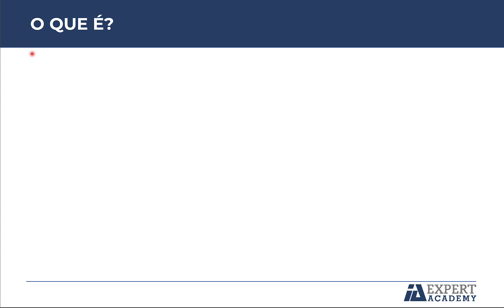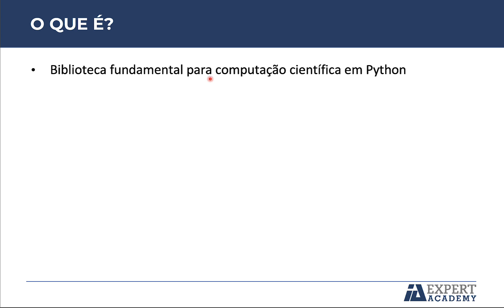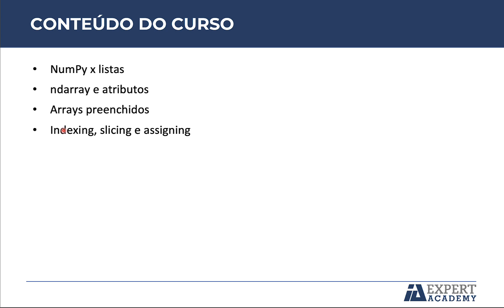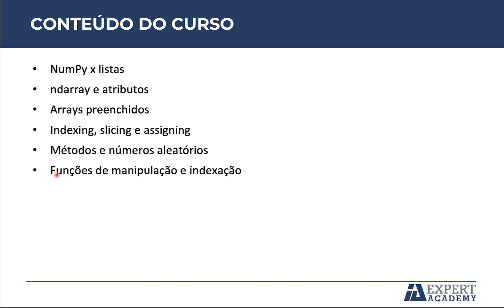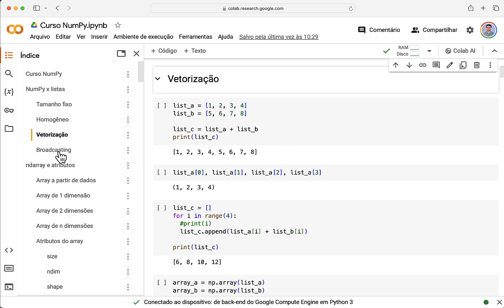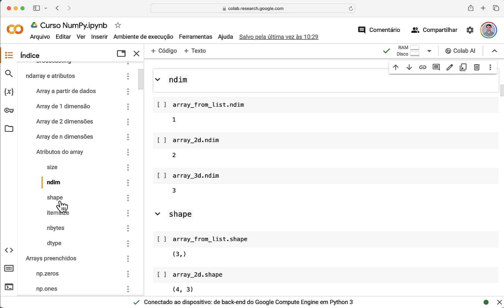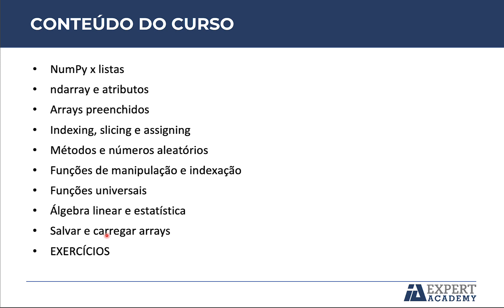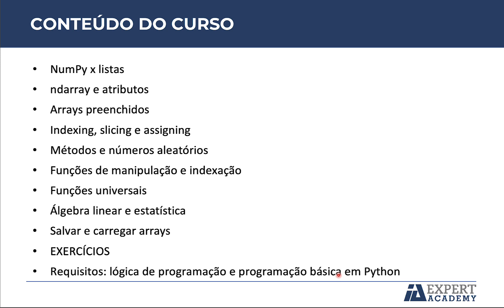Curso NumPy Essencial para Desenvolvedores Python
Nessa videoaula você verá o conteúdo do curso NumPy Essencial para Desenvolvedores Python, que está disponível para assinantes IA Expert Academy.